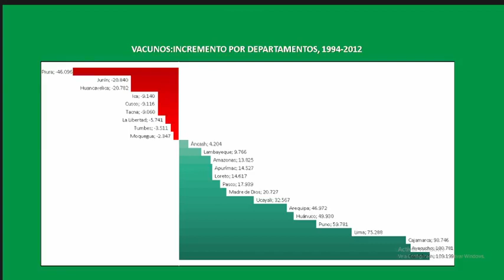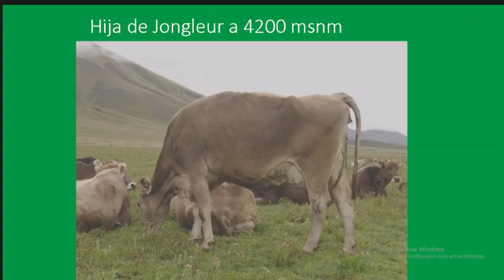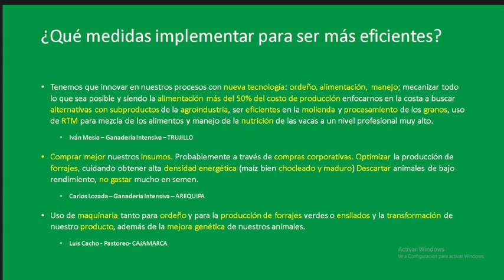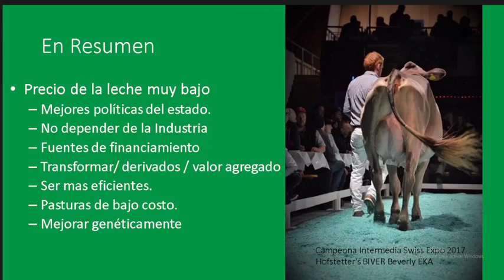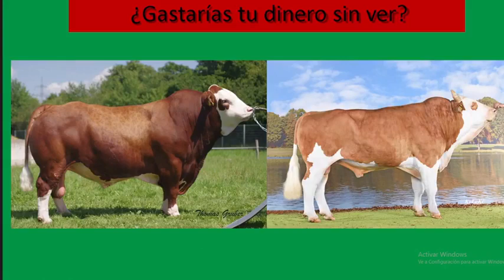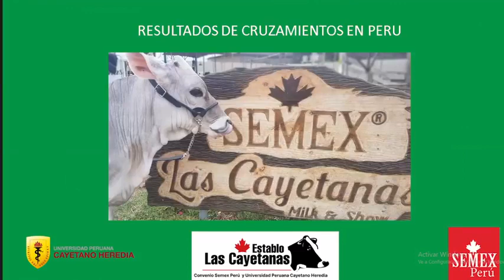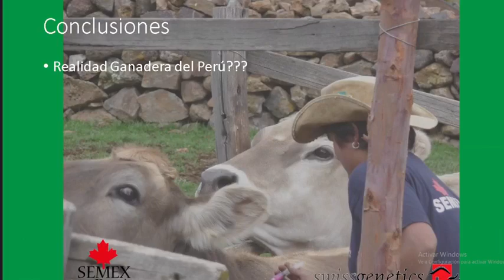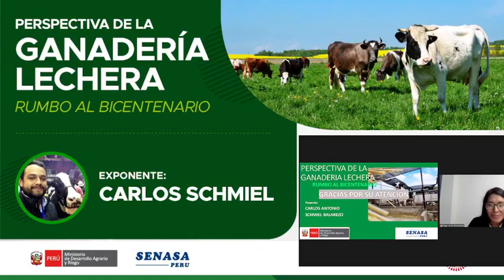Perspectiva de la ganadería lechera rumbo al bicentenario